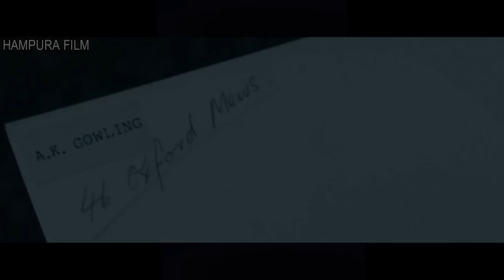BELIAU SUDAH PENSIUN MALAH KALIAN USIK , HABISLAH KALIAN - ALUR CERITA K1LL3R ELITE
Film yang menceritakan tentang balas dendam seorang